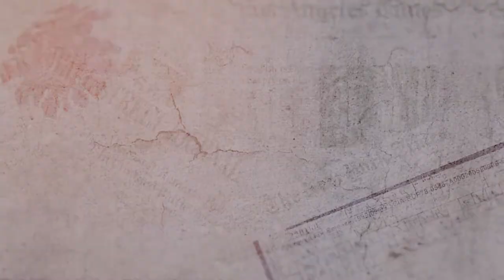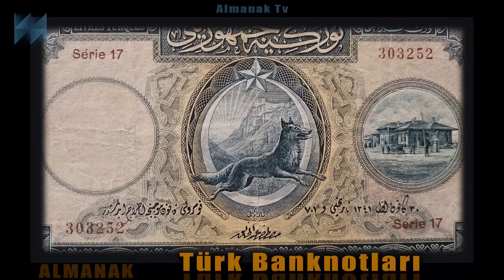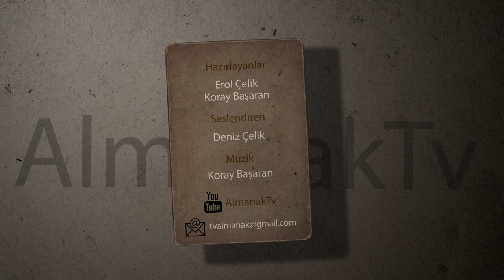Türkiye Cumhuriyeti banknotları. Türk paraları almanağı. T.C. Merkez Bankası Kağıt paraları.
Almanak Tv ye hoş geldiniz…
Bu videoda ilginç bir almanak işleyeceğiz. 5 aralık 1927 yılından günümüze kadar Türkiye Cumhuriyeti’nde tedavüle çıkmış banknotları tarih sırasına göre sizlere göstereceğiz.
Türk paralarının arka yüzlerinde ne var, ne anlama geliyor, tüm emisyon kağıt paraların konu edildiği belgeseli keyifle izlemeniz dileğimizle.
Türkiye Cumhuriyet Merkez Bankası tarafından dolaşıma ilk çıkarılan banknotları hatırlamak keyifli olacaktır.

Almana tv bilginiz olsun.